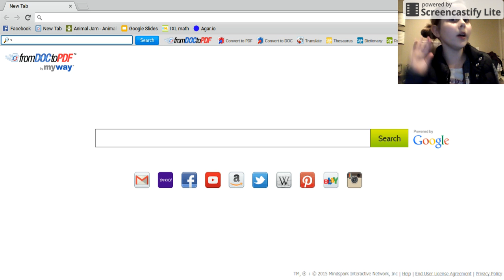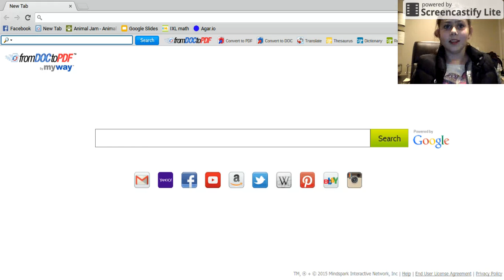Mailtime + Irl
hey guys im doing my first mailbox! my user name is Snowflakerees and id like some gifts! i will show names next video!